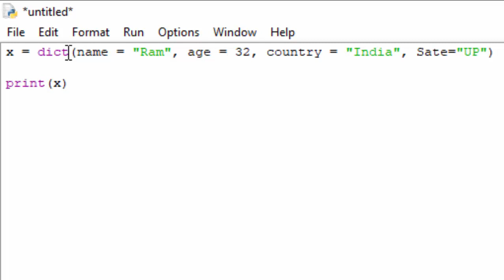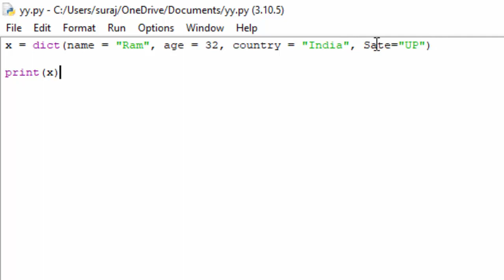Predefined function in Python@COMPUTEREXCELSOLUTION